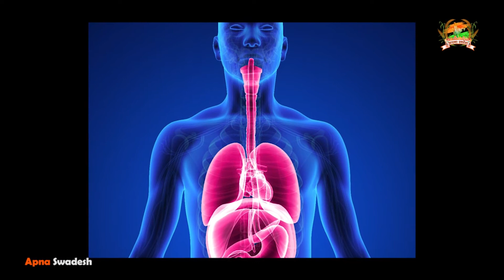दलदल में क्यों फंसते हैं || Why get stuck in the SWAMP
Video have
Amazing facts
 Random facts

शव यात्रा के बाद नहाना क्यूं आवश्यक है

spider webs to make bandages for their patients.

sunglasses का इतिहास

Terminator: Dark Fate - with 1$ Budget

Holiday Recipe: Cornflake Cookies Recipe